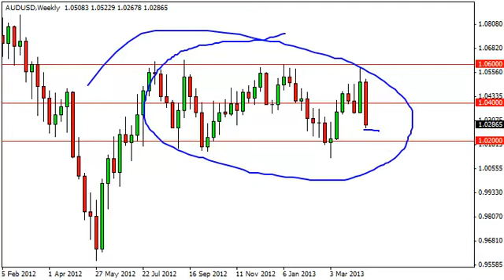AUD/USD Forecast for the week of April 22, 2013, Technical Analysis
April 22, 2013 currency weekly technical analysis for the
AUD/USD pair.Find more information about Forex News Forex Technical Analysis Forex Fundamental Analysis and Forex Brokers on FX Empire